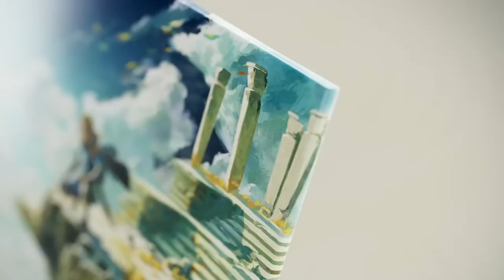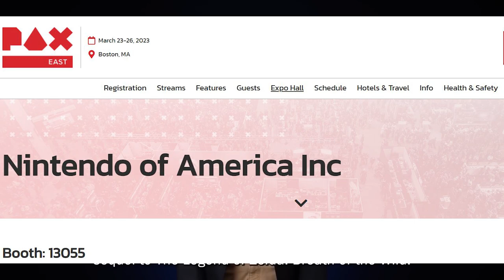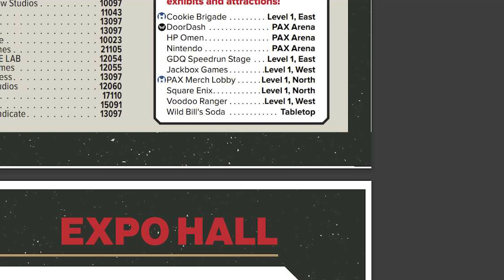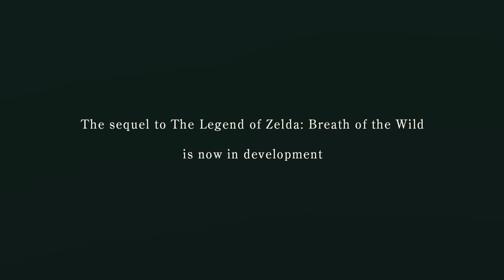Tears of the Kingdom WON'T Have THIS! Is it a Problem?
PAX East is quickly approaching and no, Tears of the Kingdom... heck Nintendo, isn't actually there.

Thank you everyone for your continued support!